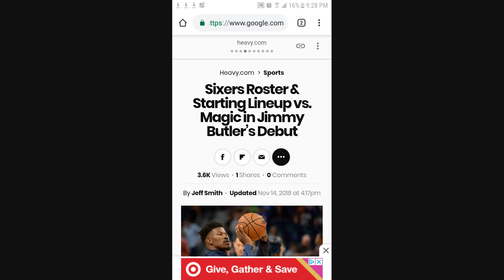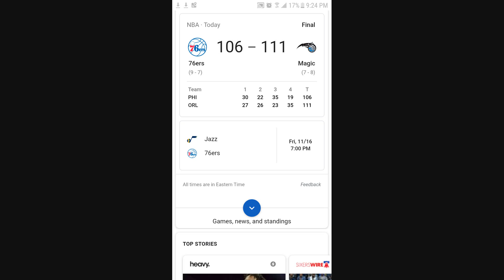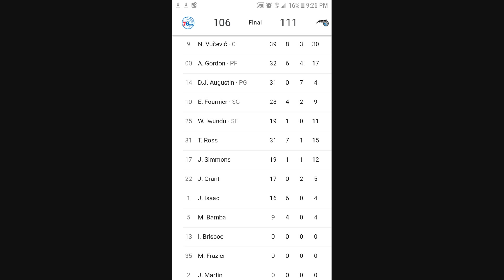76ERS LOSE IN BUTLER'S DEBUT